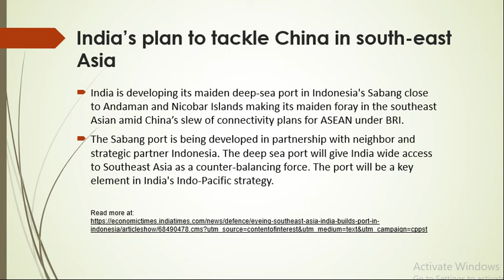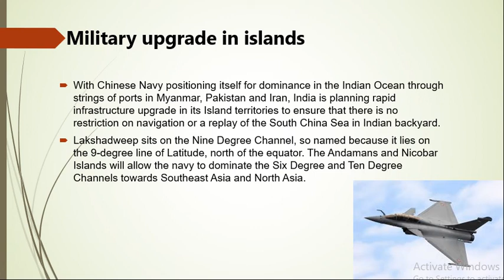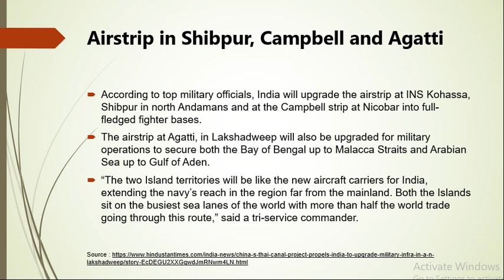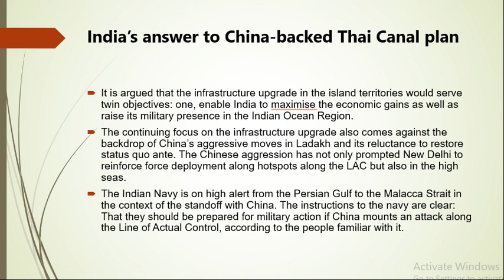India China standoff || Thai Canal || Kra Canal || Thai Canal Map || Sabang port Indonesia India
India will upgrade the airstrip at INS Kohassa, Shibpur in north Andamans and at the Campbell strip at Nicobar into full-fledged fighter bases.
The infrastructure upgrade in the island territories would serve twin objectives: one, enable India to maximize the economic gains as well as raise its military presence in the Indian Ocean Region.

thai canal map
kra canal map
sabang port india
sabang port indonesia india
malacca strait